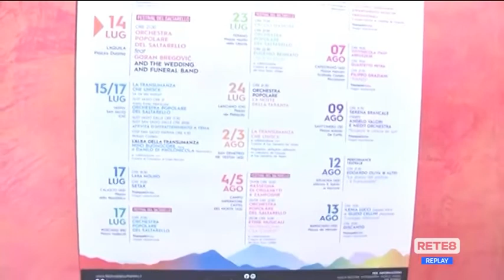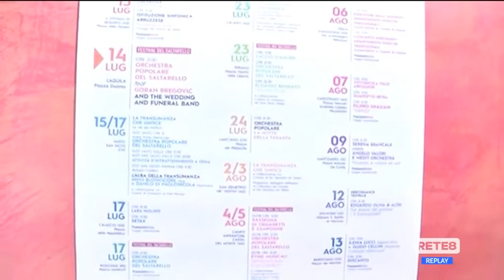Pescara - La Transumanza che unisce